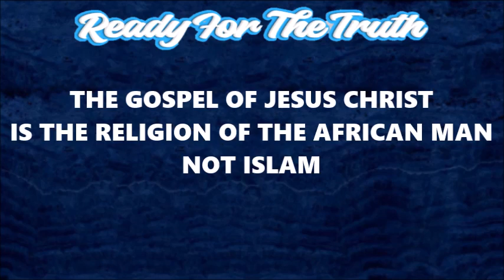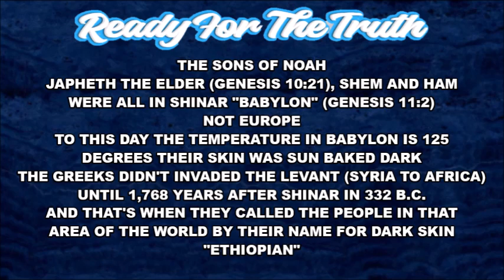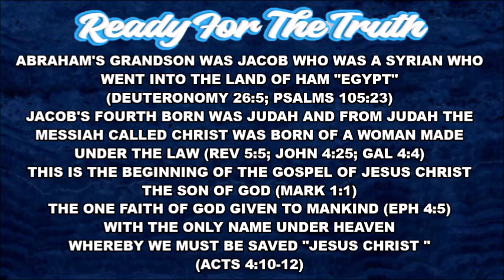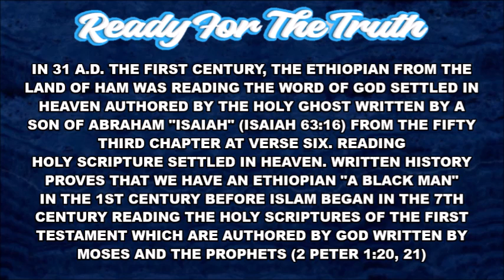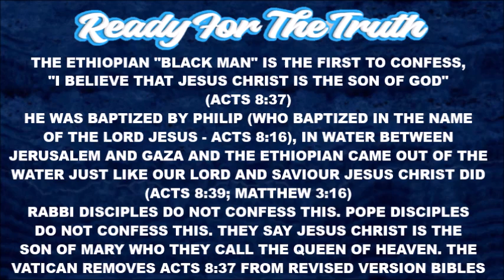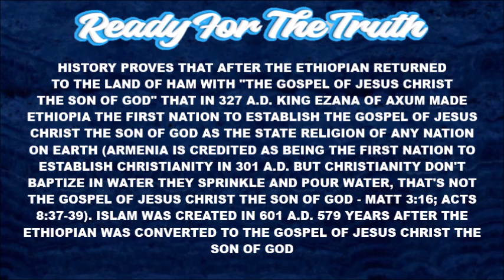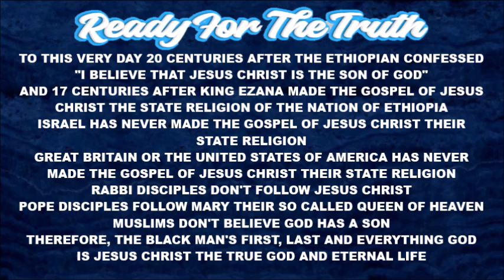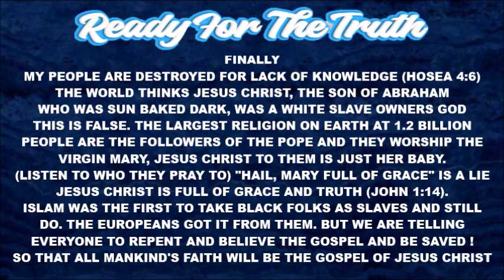Ready For The Truth "Islam Is Not The Religion Of The African Man The Gospel Of JESUS CHRIST Is"